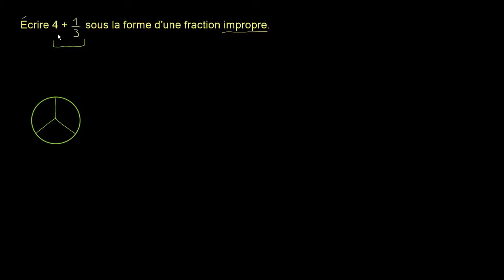Passer d'un nombre fractionnaire à une fraction impropre